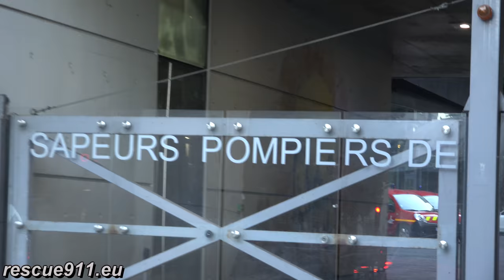Paris Fire Response // BSPP Départ feu PS + EPAN + FA CS Ménilmontant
La Brigade des Sapeurs Pompiers de Paris au départ pour un incendie. Un premier secours PS, une échelle avec nacelle EPAN et un fourgon d'appui FA décalent du centre de secours Ménilmontant.

The Paris fire brigade responding to a fire. In this video you can see a combined pumper/ambulance truck, a ladder truck and a support pumper (spare) leaving for a fire call.

Die Feuerwehr Paris rückt mit einem Löschzug aus zum Feuer. In diesem Video sieht man ein Löschrettungsfahrzeug (Kombination aus LF und RTW), eine DLK und ein schweres Löschfahrzeug (Reserve) beim Ausrücken aus der Wache Méilmontant.

by Dirk Steinhardt - Paris, Ile-de-France, France - 06.2017